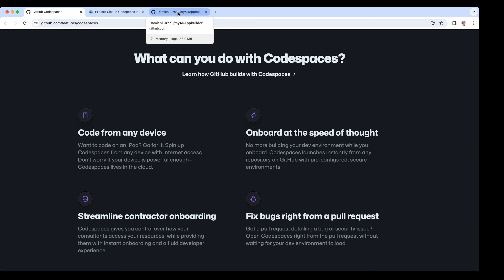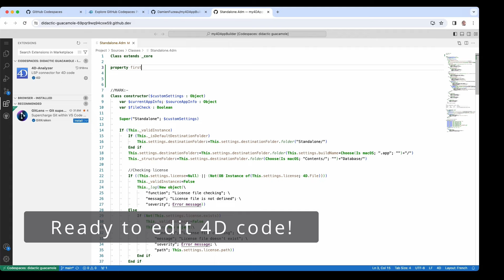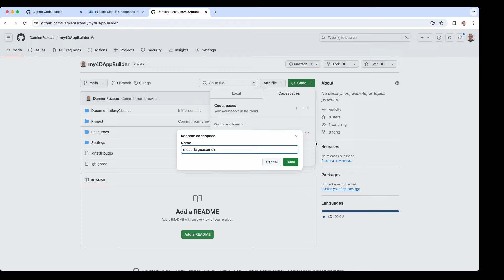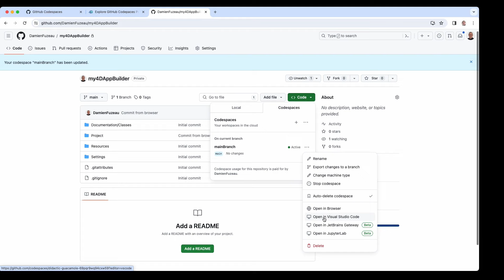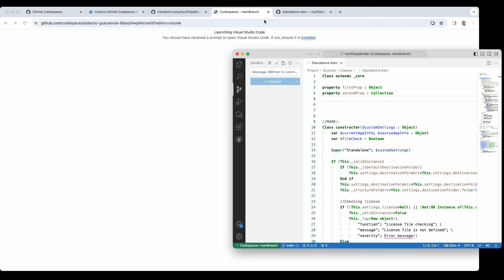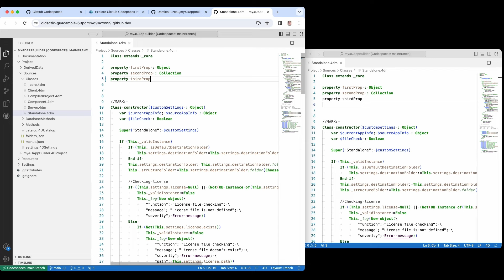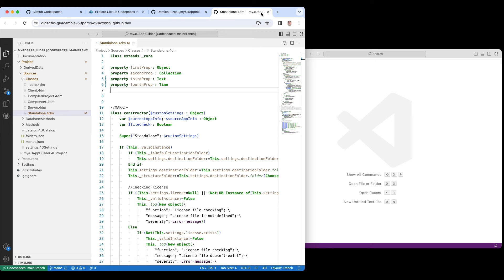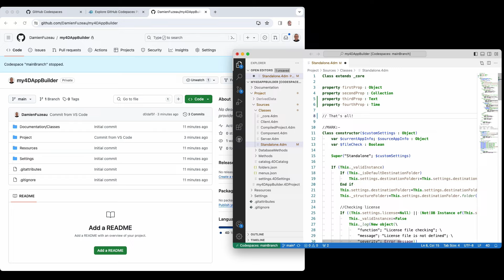Use GitHub Codespaces with 4D projects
Discover how to use GitHub Codespaces with 4D projects. Learn how to create and manage a Codespace on a GitHub repo containing a 4D project, and how to develop in team from anywhere.

*Chapters:*
0:00 GitHub Codespaces overview
0:25 Codespace creation
1:05 Code edition
1:33 4D-Analyzer extension installation
2:10 Commit changes in the repo
2:47 The Codespaces options
3:13 Open the Codespace in the browser
3:37 Open the Codespace in the local VS Code
4:35 Commit changes in the repo
5:20 Develop together
5:47 Manage conflicts
6:46 Stop the Codespace when unused
7:09 Restart the Codespace anytime from anywhere